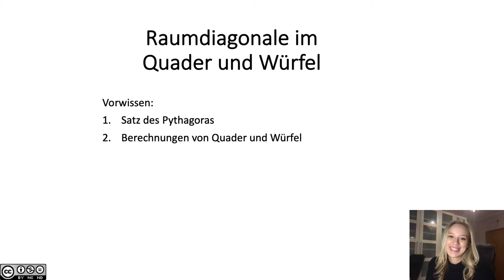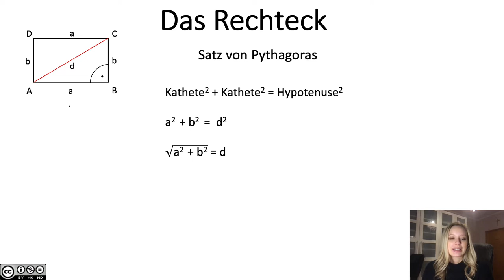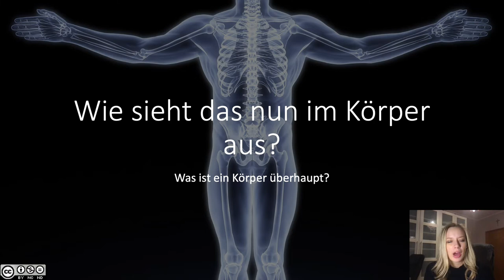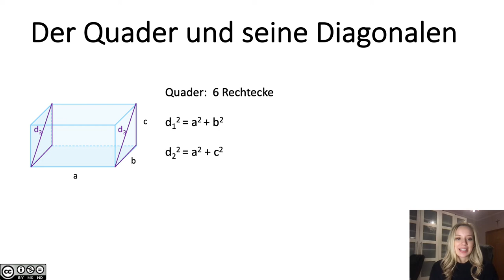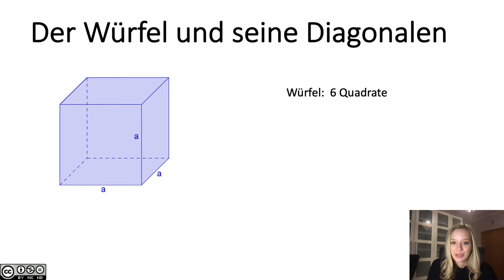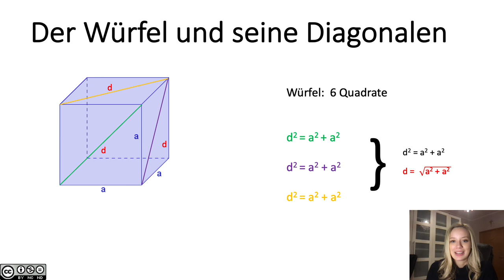Satz von Pythagoras im Raum - Raumdiagonale INTRO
Satz von Pythagoras im Raum - Raumdiagonale